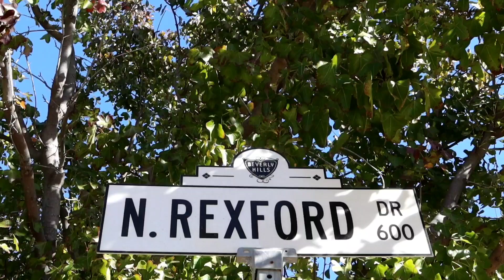CELEBRITY HOMES Tour of BEVERLY HILLS Rexford Dr.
1442 CELEBRITY HOMES Tour of BEVERLY HILLS Rexford Dr. - Jordan The Lion Travel Vlog (12/30/20)